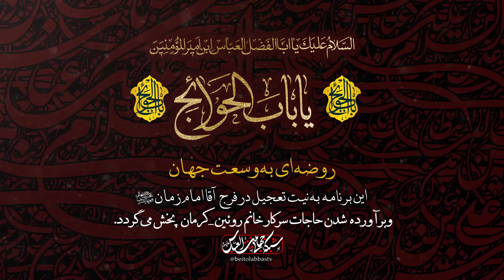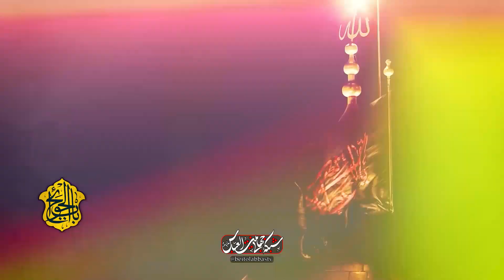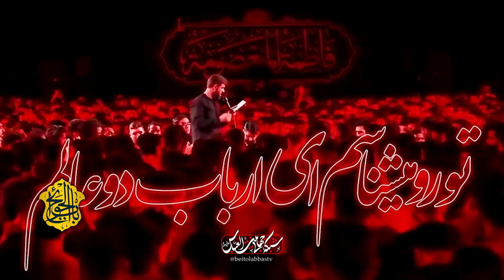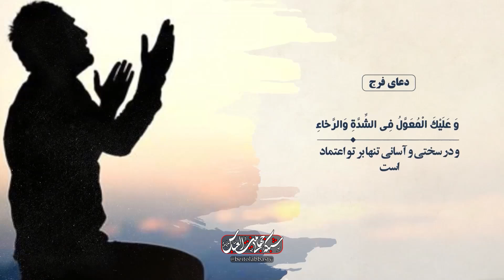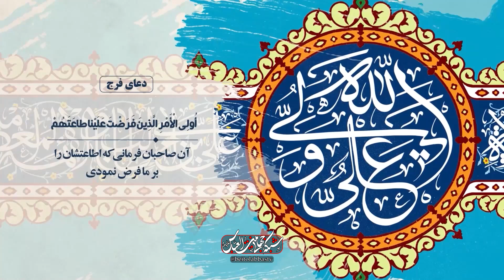معرفت و شناخت امام علیه السلام | باب الحوائج | نوزده محرم 1403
معرفت و شناخت امام علیه السلام
شناخت یاران امام حسین علیه السلام
روضه حضرت علی اصغر علیه السلام

سخنران:حجت الاسلام شیخ علی طاووسی
ذاکر اهل‌بیت علیهم‌السلام: کربلایی محمد عطا عرفان